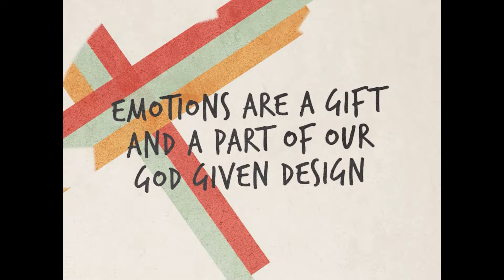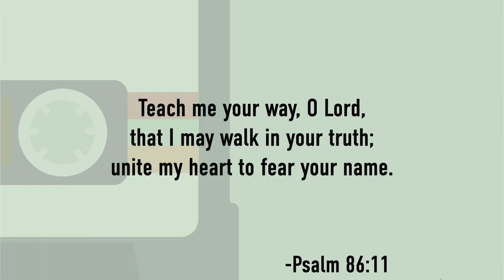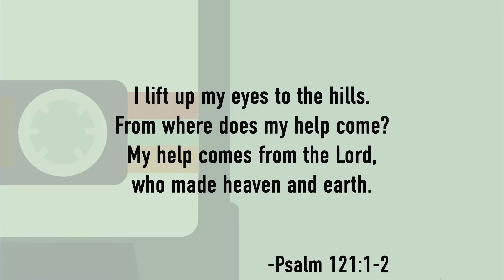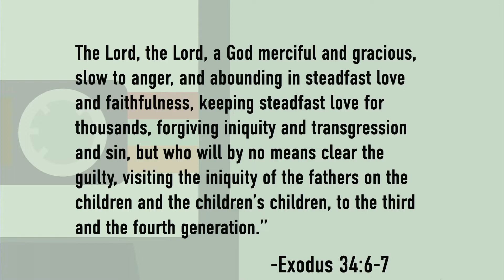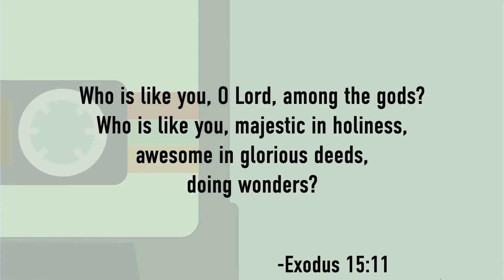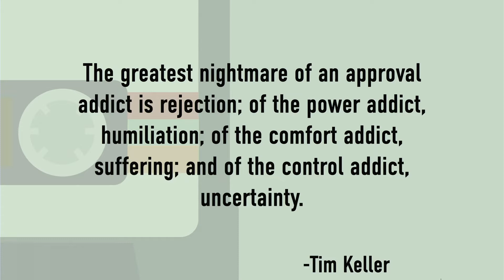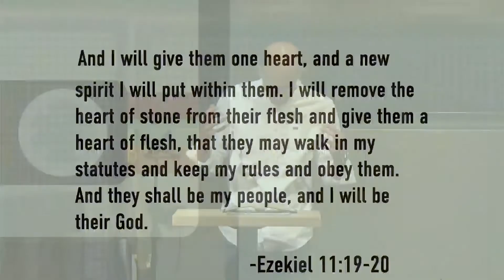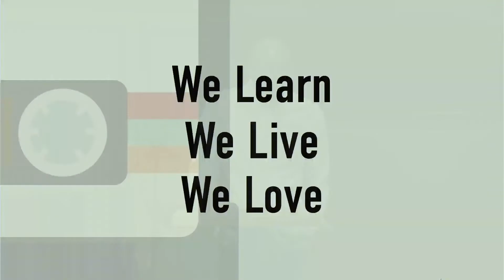ONE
When trouble comes, where do we turn?  When our hearts ache, to whom do we look?  When our thoughts betray us, where do we find peace?   A divided mind often plagues us in times of distress.  In this Psalm, David reminds us to unite our hearts to fear God’s name.